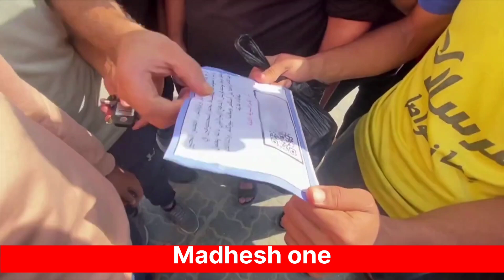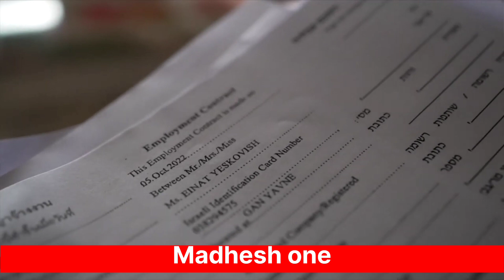Israel_Hamas_Conflict हमास_की_गिरफ़्त से_छूटी_महिलाकी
hello friends,
Israel-Hamas war: Went ‘through hell’ during kidnap, treated well later, says 85-year-old freed hostage

Israel war Gaza
 a sample description for your YouTube video titled "A Palestinian Child Confronts Occupation Soldiers":

"Experience the bravery and resilience of a young Palestinian child as they confront occupation soldiers in the heart of a conflict zone. This powerful encounter captures a poignant moment in the Israeli-Palestinian conflict, shedding light on the experiences of those living under occupation. Witness the strength and determination of this child in the face of adversity."

You can adapt this description to better match the content and focus of your video.

bbc hindi
israel live
israel at war
war israel